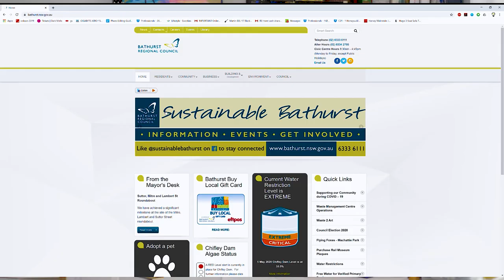Waste 2 Art 2021 - Entry Details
Want to register for Waste 2 Art 2021?